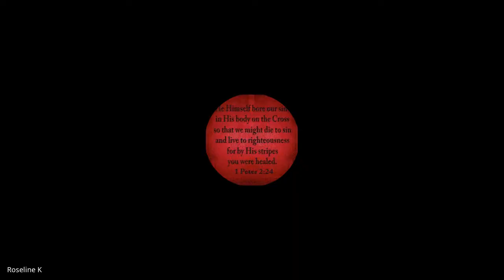The Kingdom of God and Kingdom Building | Lecture 18 : BC215-KOG&KB-20220928